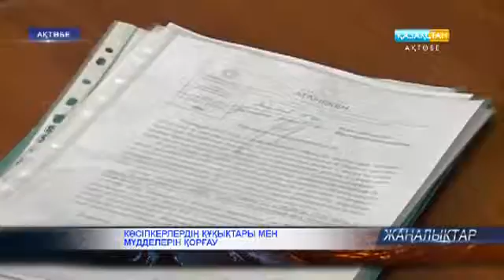Кәсіпкерлердің құқықтары мен мүдделерін қорғау